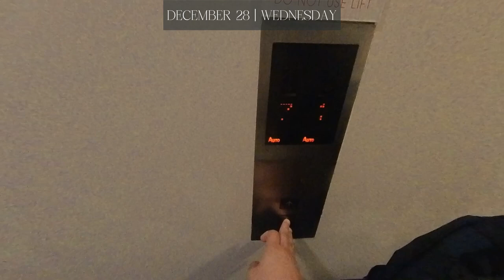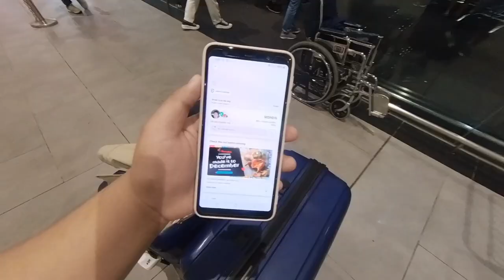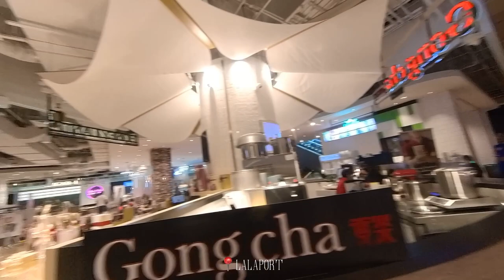December vlog 22 ep.9